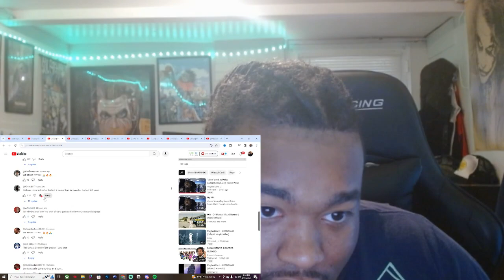Playboi Carti - H00DBYAIR (Official Music Video) REACTION!!!